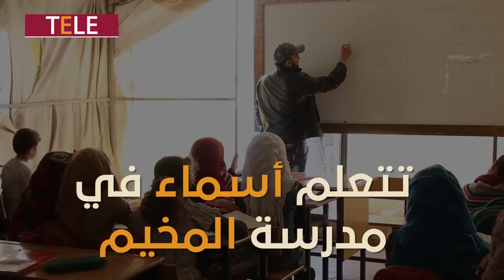"قالتلي بنت عمي إن أهلك كلن ماتوا بس لا تبكي".. أسماء فقدت أعز ما تملك لكنها متمسكة بالحياة!